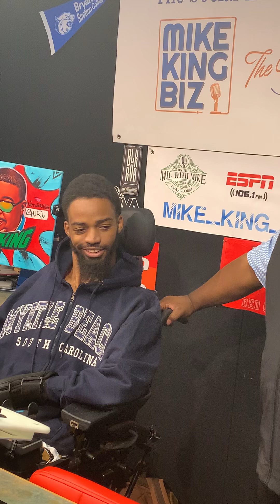Nigel Fennel on the lemon drop🥊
Boxing Champion👑